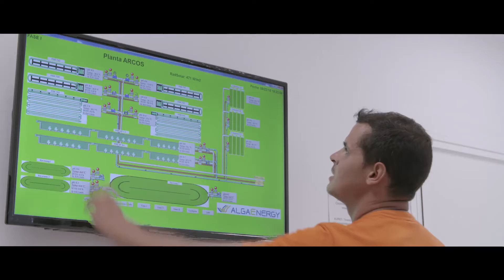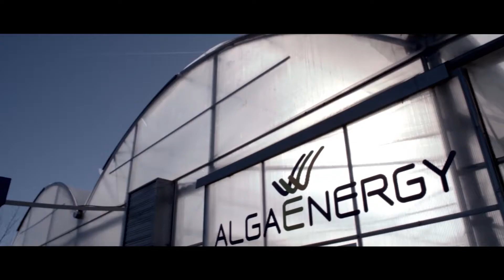AlgaEnergy. Innovation with Purpose!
Our knowledge, together with our cutting-edge technologies, allow us to obtain highly valuable, innovative, sustainable and, above all, effective solutions from a raw material with unmatched advantages: microalgae.

2022.07